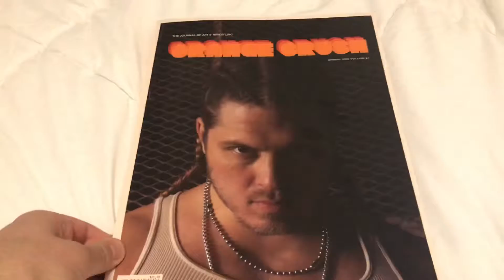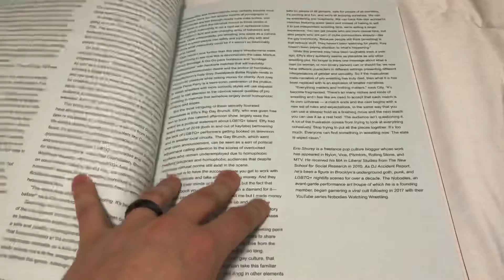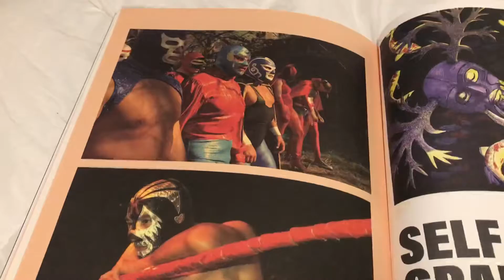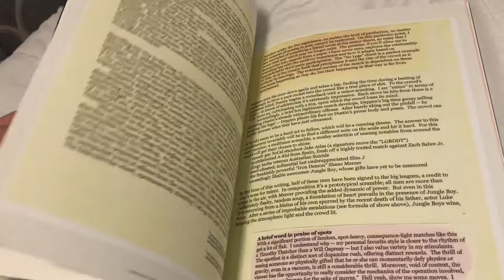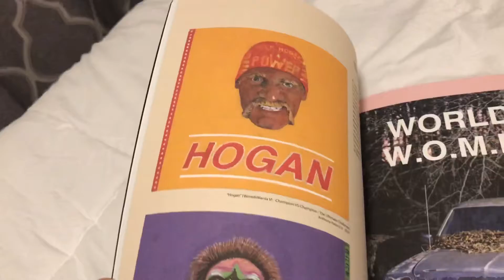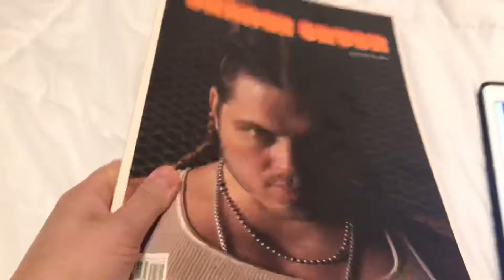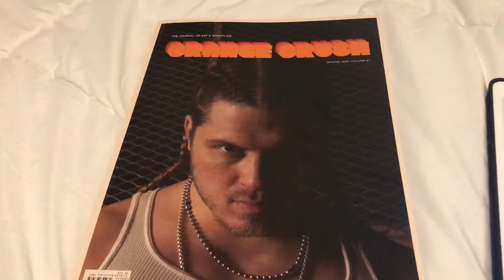Orange Crush: Issue #1 — Review